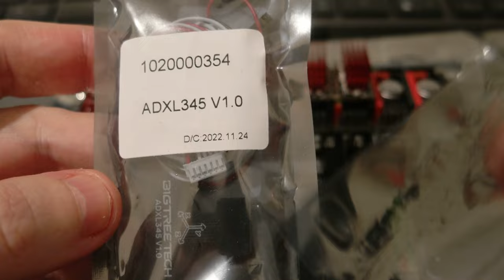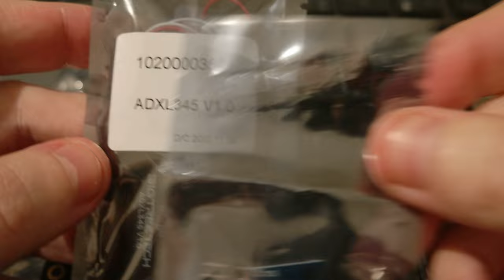Unboxing Bigtreetech ADXL345 accelerometer for input shaping for Klipper - Custom 3D Printer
I got 2  ADXL345 accelerometer from Bigtreetech and DIY to be used for input shaping for Klipper for my custom 3D printer. One is $10 and the other is $3. Will do another video on how to set up the configuration for Klipper. The Bigtreetech is ready to go, just connecting the wires while the DIY one needs to be soldered and maybe 3D print a holder. Not sure this last one is convenient from a time consuming point of view, definitely cheaper.

Bigtreetech ADXL345 V1.0
DIY ADXL345

BTC: 1AFMuz5ReaSGW6Y2pq8pgRkppUo1LSJSpS
ETH: 0x454A388DB957680bab67a3E8BeBb719b6A957385
XMR: 83SEQJHc4aWAxK86jNxtn1a3X2ru3wWXcJXnBZmkzcEyNxMHCyx3GUHXsAiDfQ1BtjVMbkgQ8gxoyhXA12eepjaPM42wkwj
Laser Support
Induction Heating Power supply
Heated bed power module mosfet
Infrared Heating Film
BIGTREETECH BTT S57B V2.0
Oled Screen
3D Printer GT2 20Teeth
Nema 23 holders
BL Touch
Infrared heating
Touchscreen Monitor 7 in HDMI Screen
BIGTREETECH BTT Manta M8P
BIGTREETECH BTT CB1 PI4B Adapter
BIGTREETECH BTT CB1 heatsink
BIGTREETECH GTR 1.0
BIGTREETECH SKR Pro v1.2
BIGTREETECH SKR V1.3
TMC 2226
TMC 2209
Nema 23
Nema 17
​Nema 17 geared 5:1